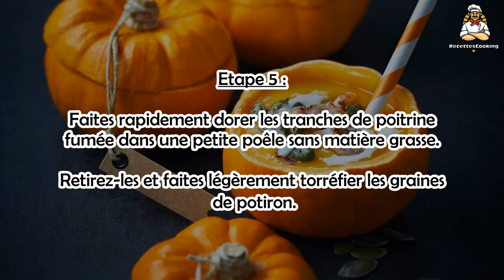Recette : Velouté de potiron à la poitrine fumée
Bonjour à tous, aujourd’hui recettescooking.com vous présente la recette suivante : Velouté de potiron à la poitrine fumée

TEMPS TOTAL : 50 min
Préparation : 20 min
Cuisson : 30 min

Ingrédients :

4 Petits potirons type « Jack be little »
4 fines tranches Poitrine fumée
1 Oignon
2 cuil. à soupe Graines de potiron
1 Filet d’huile
Sel
Poivre

Etape 1 : Coupez un chapeau sur chaque potiron.

Retirez les pépins puis prélevez la chair sans percer l’écorce.

Etape 2 : Pelez et émincez l’oignon.

Coupez la chair de potiron en cubes.

Etape 3 : Faites chauffer l’huile dans une casserole et faites suer l’oignon.

Ajoutez les cubes de potiron et mélangez.

Etape 4 : Couvrez d’eau juste à hauteur puis salez, poivrez et laissez cuire environ 25 min.

Pendant ce temps, passez chaque potiron environ 4 min au micro-ondes, jusqu’à ce que la chair s’assouplisse sans se défaire.

Etape 5 : Faites rapidement dorer les tranches de poitrine fumée dans une petite poêle sans matière grasse.

Retirez-les et faites légèrement torréfier les graines de potiron.

Etape 6 : Mixez la soupe et répartissez-la dans les potirons.

Parsemez de graines de courge, disposez la poitrine fumée et servez.

00:00 Velouté de potiron à la poitrine fumée : Temps de cuisson et Ingrédients
00:18 Velouté de potiron à la poitrine fumée : Préparation de la recette
00:30 Velouté de potiron à la poitrine fumée : Préparation de la recette

Sopa de calabaza con pechuga ahumada ,